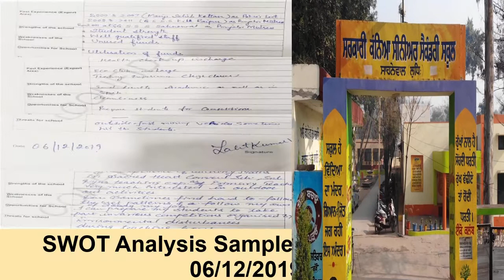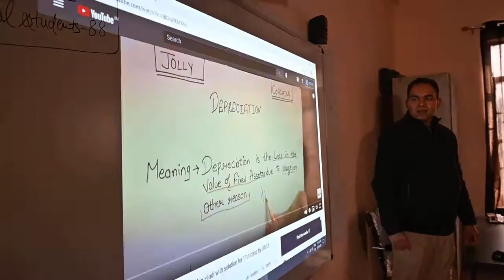GGSSS School Sahnewal II Karamjit Kaur II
Visit PKEDUHUB an Educational Channel on Youtube...

Subscribe the Channel and click on alarm Button for the update of new videos. Give your comments to improve the video content and presentation. Your comments on videos will work as feedback for us

👆👆 Thales Theorem Solution
ਪੇਪਰ ਵਿੱਚ ਆਉਣ ਵਾਲੇ 6 ਨੰਬਰ ਦੇ ਸਵਾਲ 'ਆਲੇਖੀ ਵਿਧੀ ਰਾਹੀਂ ਸਮੀਕਰਣਾਂ ਦੇ ਹੱਲ' ਦਾ ਸੌਖਾ ਤਰੀਕਾ ਅਤੇ ਅਭਿਆਸ ਲਈ video
WATER CYCLE LESSON DEMONSTRATION REAL CLASSROOM
If you think sharing e content will be useful for educational purpose, then kindly share with students and staff, your like or dislike will be really helpful to get true feedback